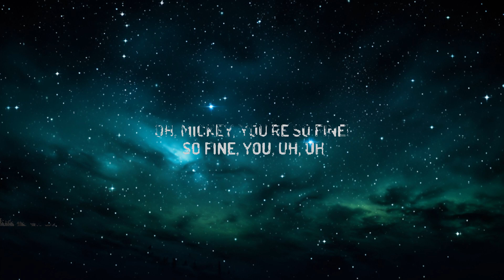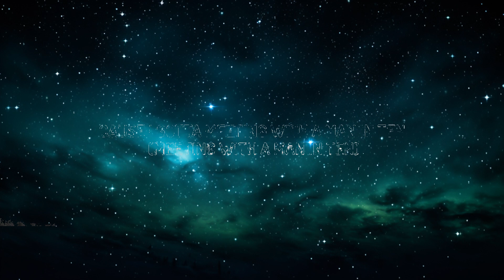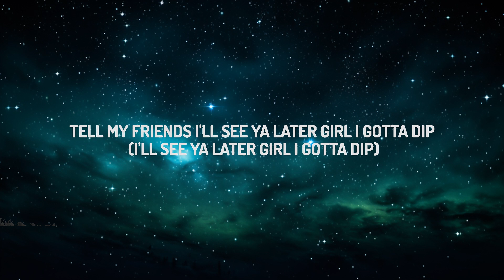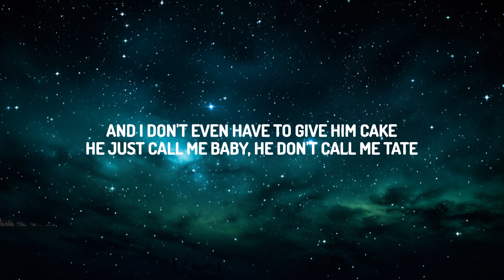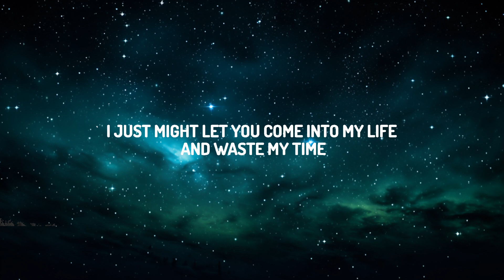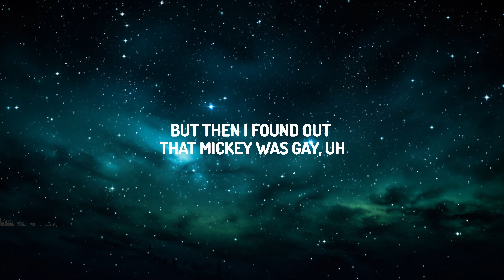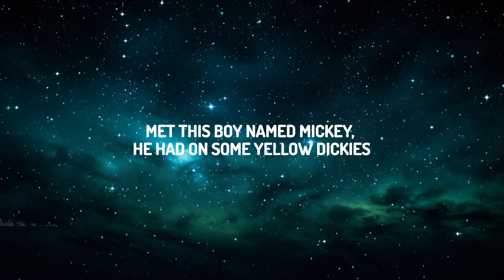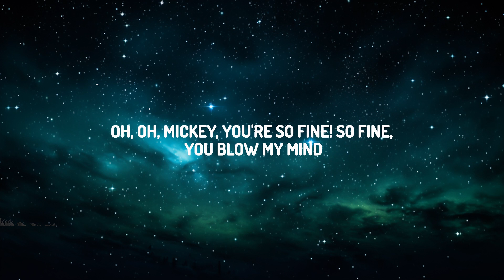Baby Tate - Hey, Mickey! (Lyrics) "oh mickey you're so fine" | 30mins with Chilling music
♫ Baby Tate - Hey Mickey!

(Lyrics)
[Intro]
Hey, Mickey!

[Verse 1]
I knew he was a hubby 'cause his neck had hella hickies

[Bridge]
Never met a n*gga like this (Never met a n*gga like this)
Make a bitch wanna cash in all her chips (Wanna cash in all her chips)
'Cause I gotta meeting with a man in ten (Meeting with a man in ten)

[Verse 2]
He's richer than Bill Gates, excuse me, wetter than Superior Lake
He whip up that white girl he beating, okay
I just might marry that n*gga today, but then I found out that Mickey was gay, uh

Hey Mickey!
Hey Mickey! Lyrics
Hey Mickey! Baby Tate
Baby Tate Hey Mickey! Lyrics
Hey Mickey! Baby Tate Lyrics